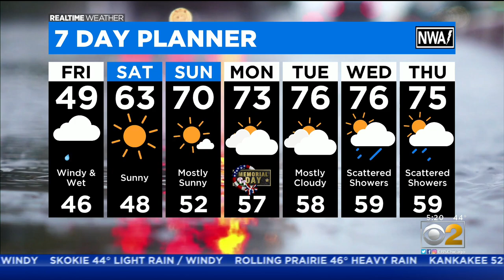Barrington And Buffalo Grove High Schoolers Excited For Return Of National Quiz Bowl Championships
CBS 2 Morning Insider Tim McNicholas met with two local teams that will compete, and he put them to the test.